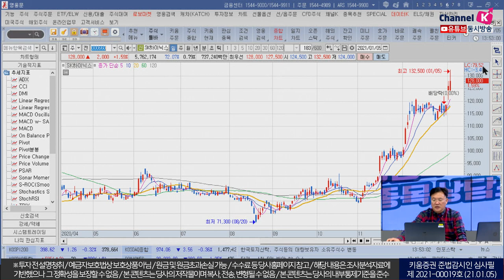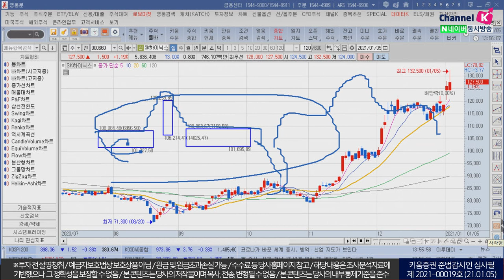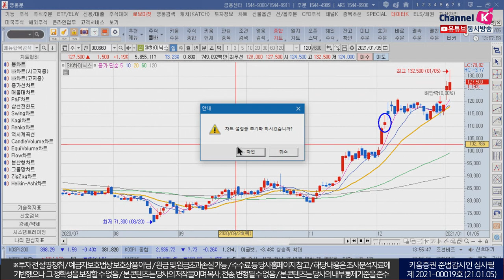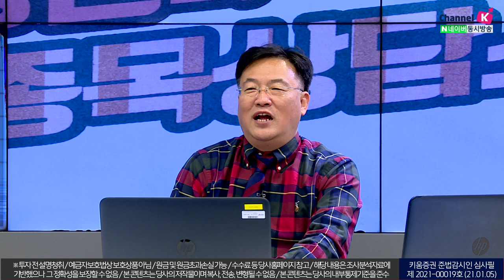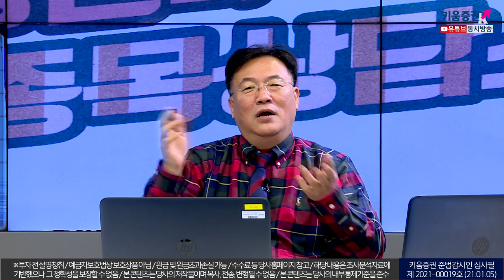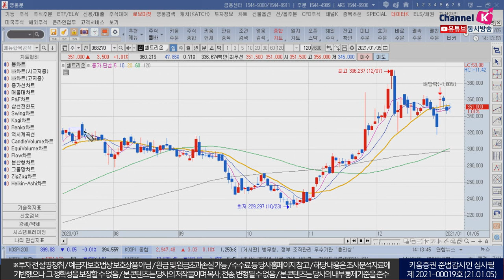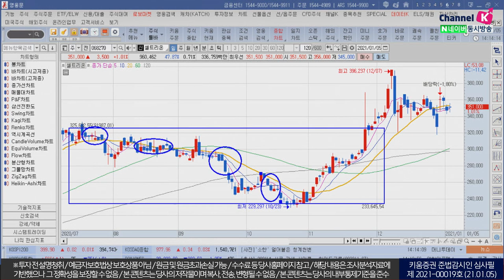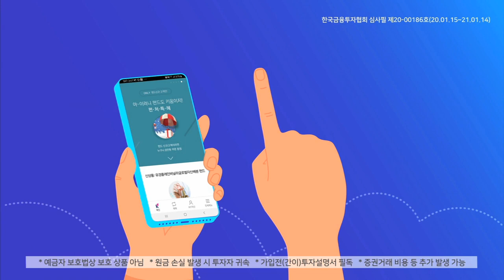양봉과 음봉으로 본 현대차3인방 차트 분석 (주식투자/21.01.05)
양봉과 음봉 출현 의미와 주가 방향성 분석
1) 양봉 출현시 상승 확률은 70%
2) 음봉 출현시 상승 확률은 30% 수준
3) 10일 신고가: 일반갭/ 20일: 돌파갭 /30일: 급진갭
4) 삼성전자, SK하이닉스, 현대차 그룹주 차트 분석​